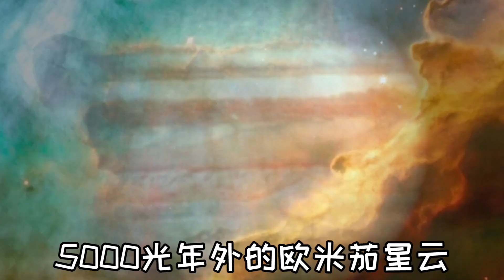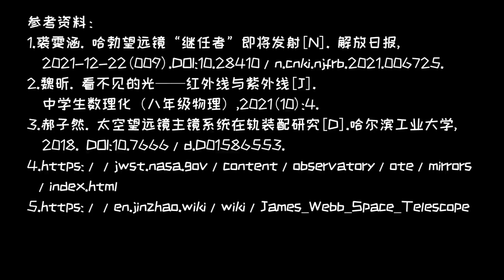百亿美元制造的望远镜，能探测宇宙起源？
目前最强太空望远镜——詹姆斯·韦伯

嗨，大家好，这里是赛雷三分钟官方频道，感谢支持~